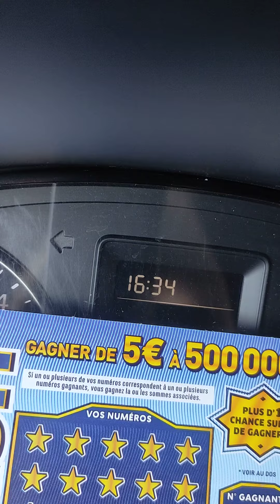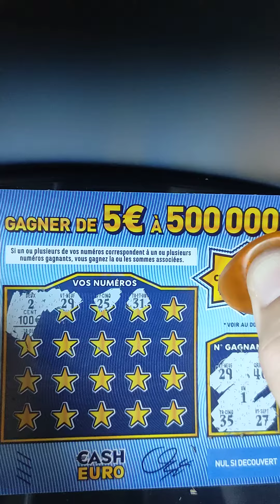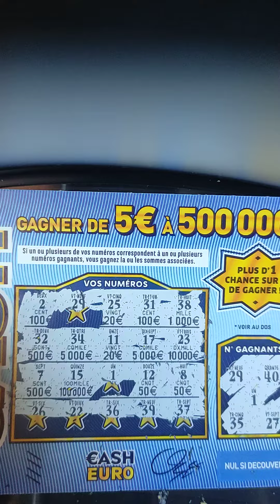One Cash Winner 🥶⭐